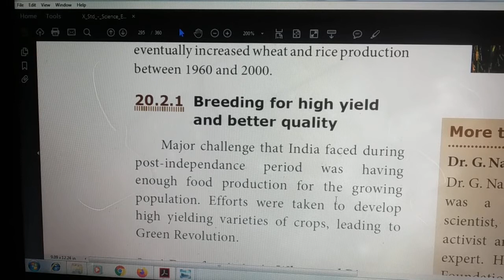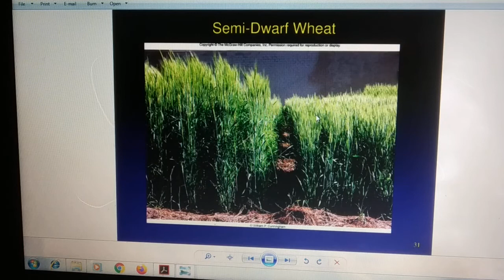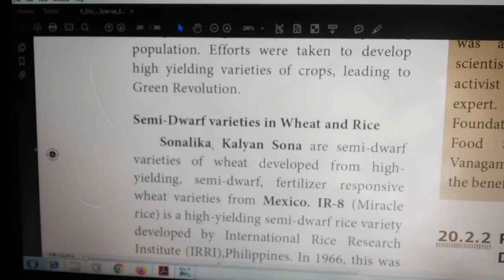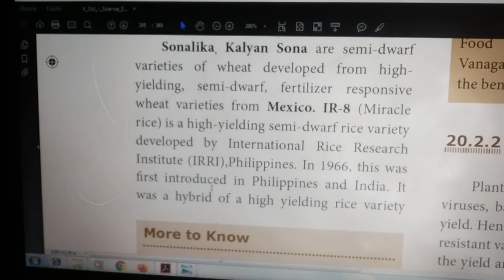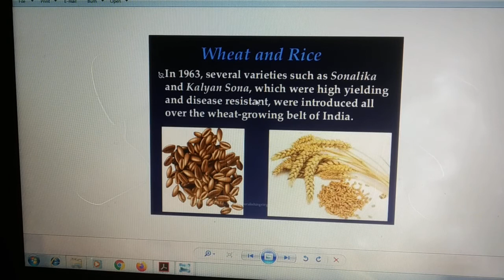CLASS X || Science : Unit - 20 || Breeding and Biotechnology(2) || In tamil